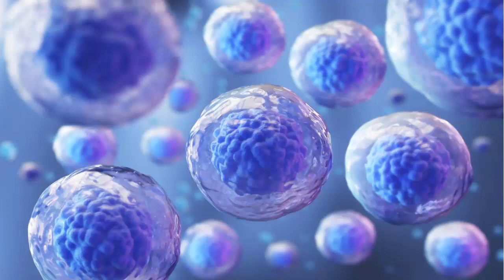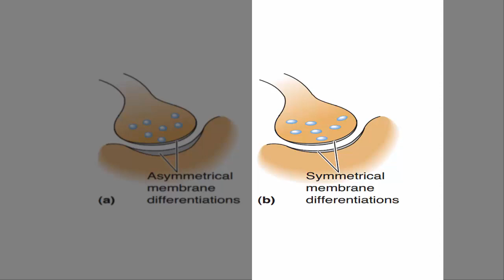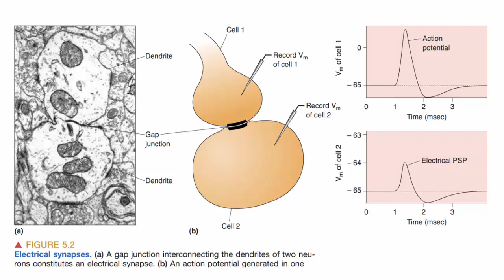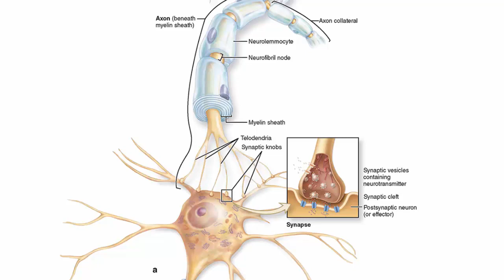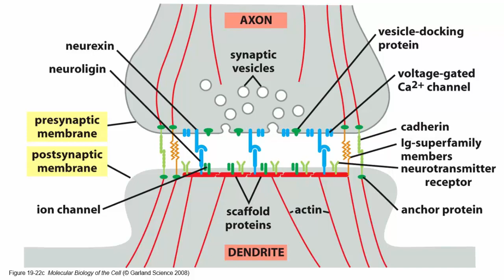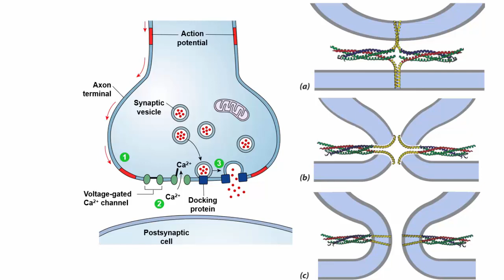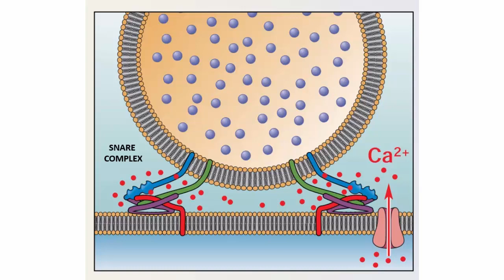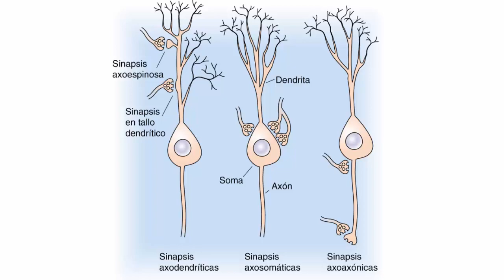Sinapsis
Histología neuromuscular